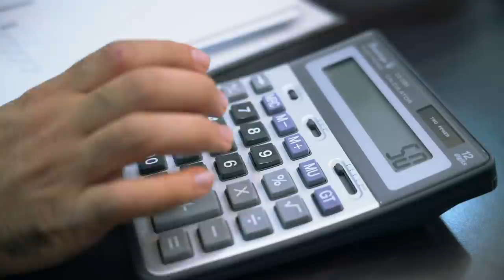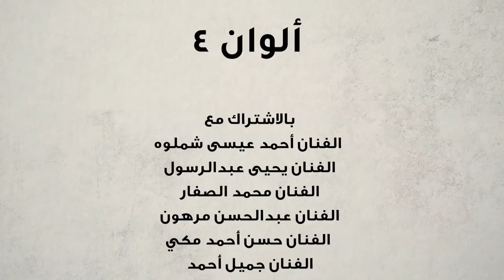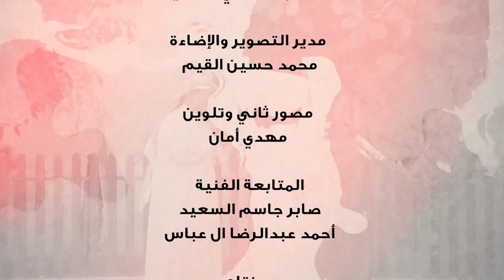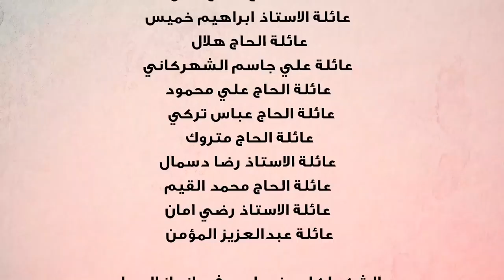مسلسل الوان 4 - حلقة: سهلوها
حلقة: سهلوها

قصة تتحدث عن تكاليف الزواج

تأليف: خيرية علي يعقوب
تصوير: محمد القيم
اخراج: صادق حسين ال عباس
انتاج: MMP 2022